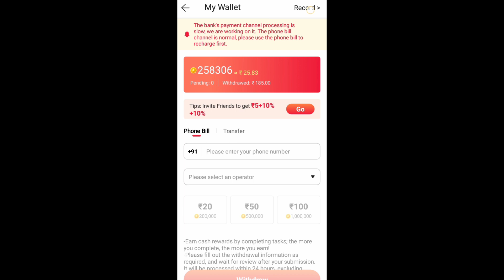విడ్ మాటే వీడియోస్ చూస్తూ మనీ ఎర్ణింగ్